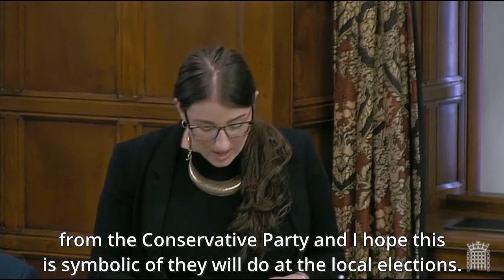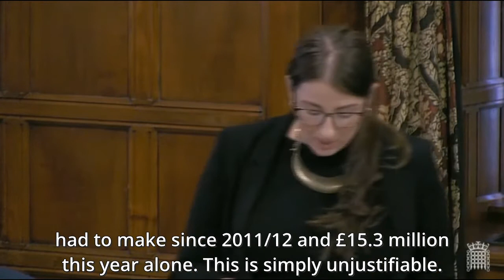Laura Pidcock | Devastating effects of local government cuts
On Wednesday, I spoke about the devastating effects of local government cuts in Westminster Hall. Durham County Council has seen it's funding cut by £209m since 2011 and another £43.7m is yet to come over the next 4 yrs:

"Everyone here knows the figures, but what we know more...is the devastating impact on our communities. It is the stretch and the strain on child protection services, social services, it is the community centres which are closed, which are so cherished by local communities. It is reduced library hours, or it's the closing of libraries, it's swimming pool prices increased, the subsidies dwindle, pricing out the poorest people from being able to go to a local swimming pool."